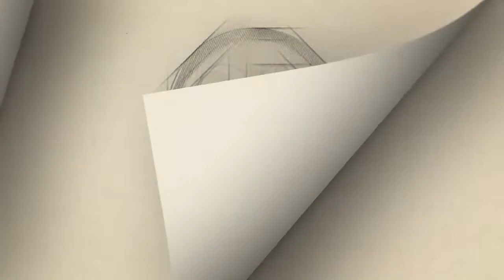Rockeros: grandes sobrevivientes de la marginación en Cuba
Son sobrevivientes de décadas de marginación por "diversionismo ideológico" al tocar "la música del enemigo": los viejos roqueros de La Habana se están colando por la puerta que les dejaron "entreabierta".